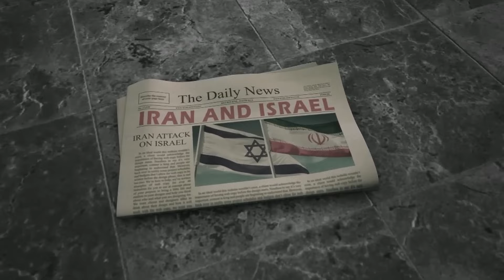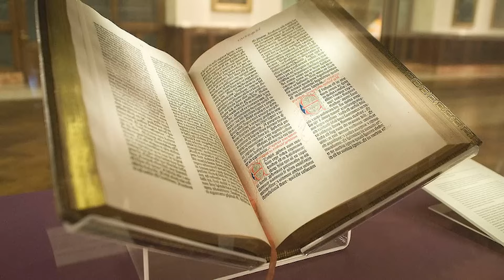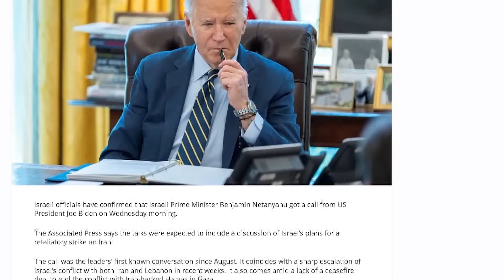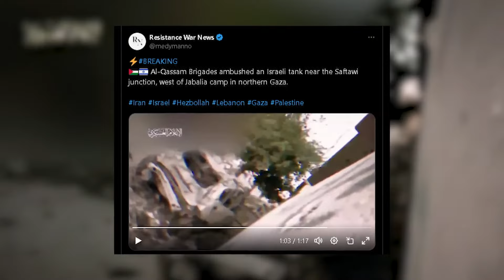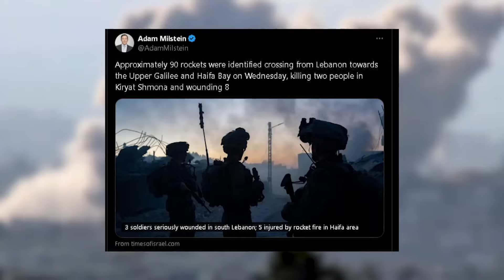Pray For Jerusalem | ഇസ്രായേൽ-അമേരിക്ക കരാർ പൂർത്തിയായി | നെതന്യാഹു ഇടുന്ന പദ്ധതി | Voice of Wiki